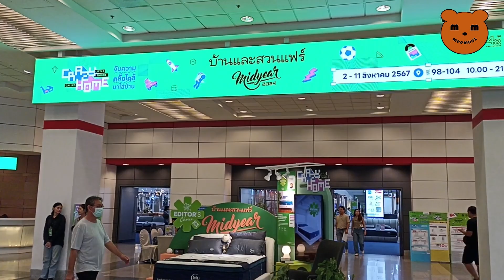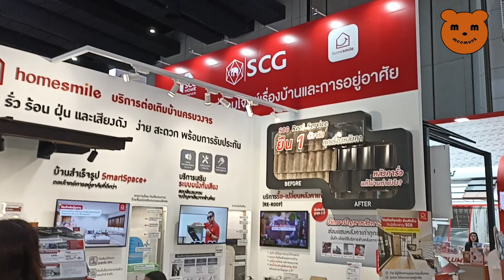บ้านและสวนแฟร์ 2024​ Mid Year ชมทุกโซน 2 - 11 สิงหาคม​ 2567 ไบเทค บางนา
งานบ้านและสวนแฟร์ Midyear 2024 งานที่ครบครันที่สุด เพื่อคนรักบ้าน ช็อป ชมสินค้าเฟอร์นิเจอร์มากมาย ของแต่งบ้าน สินค้าสัตว์เลี้ยง สินค้าแคมปิ้ง ต้นไม้ของแต่งสวน สินค้าทำมือ งาน Art & Craft

วันที่จัดงาน : 2 – 11 สิงหาคม 2567

เวลา : 10.00 – 21.00 น.

สถานที่ : EH98-104

วิธีเดินทางไปงาน บ้านและสวนแฟร์ 2024​ Mid Year ที่ ไบเทค บางนา
BTS
• สายสุขุมวิท (สีเขียวอ่อน) ลงสถานีบางนา ทางออก 1 เดิน Sky Walk เข้าอาคาร ไบเทค บางนา
• สายสีลม (สีเขียวเข้ม) เดินทางมาเปลี่ยนสถานีที่ สถานีสยาม ปลายทางลงที่สถานีบางนา ทางออก 1 เดิน Sky Walk เข้าอาคาร ไบเทค บางนา
• สายสีทอง เดินทางมาลงสถานี กรุงธนบุรี เชื่อมต่อสายสีเขียวเข้ม และเดินทางจากสถานีกรุงธนบุรี มายังสายสีเขียวอ่อน สถานีสยาม ปลายทางลงลงสถานีบางนา ทางออก 1 เดิน Sky Walk เข้าอาคาร ไบเทค บางนา
MRT
• มาจาก สายสีชมพู เริ่มต้นสถานี MRT สถานีศูนย์ราชการนนทบุรี ปลายทางเปลี่ยนรถไฟฟ้าลงที่สถานีวัดพระศรีมหาธาตุ ไปต่อรถไฟฟ้า BTS สายสีเขียวอ่อน ที่สถานีวัดพระศรีมหาธาตุ ลงสถานีบางนา ทางออก 1 เดิน Sky Walk เข้าอาคาร ไบเทค บางนา
• มาจาก สายสีน้ำเงิน ปลายทาง ลงสถานีพหลโยธิน ขึ้นทางออกที่ 3 ต่อ BTS สถานีห้าแยกลาดพร้าว ปลายทางลงรถไฟฟ้าสายสีเขียวอ่อน ลงสถานีบางนา ทางออก 1 เดิน Sky Walk เข้าอาคาร ไบเทค
• มาจาก สายสีม่วง เปลี่ยนมาขึ้นสายสีน้ำเงินที่สถานีเตาปูน ปลายทางลงสถานีสวนจตุจักร เปลี่ยนไปขึ้น BTS สายสีเขียวอ่อน สถานีหมอชิต ปลายทางลงลงสถานีบางนา ทางออก 1 เดิน Sky Walk เข้าอาคาร ไบเทค
• มาจาก สายสีเหลือง เปลี่ยนมาลง MRT สถานีลาดพร้าว ต่อรถไฟฟ้าใต้ดิน MRT ลาดพร้าว 1 สถานี ลงที่สถานีพหลโยธิน แล้วขึ้นไปต่อ BTS ห้าแยกลาดพร้าว ปลายทางลงลงสถานีบางนา ทางออก 1 เดิน Sky Walk เข้าอาคาร ไบเทค บางนา
รถประจำทาง
สาย 2, 23, 45, 102, 116, 142, 507, 508, 511, 513, 544, 563, และ 522A
รถยนต์ส่วนตัว
ลงทางด่วน บางนา – สมุทรปราการ เข้าประตู ไบเทค บางนา ประตู 3 จอดฟรี 30 นาที ชั่วโมงต่อไป คิดชั่วโมงละ 20 บาท
หวังว่าผู้ชมทุกท่านจะชื่นชอบ VDO / Clip นี้นะครับ สุดท้ายนี้ช่วยกันกด ติดตาม subscribe, like, share กดกระดิ่ง เพื่อติดตามและเป็นกำลังใจด้วยนะครับ ขอบคุณอย่างยิ่งจากช่อง meemunz ครับ สามารถติมตามเราได้ที่ Link ด้านล่างนี้นะครับ
ติดต่อเรา 🙏

Baan Lae Suan Fair Midyear 2024, the most complete event For home lovers, shop and see many furniture products, home decorations, pet products. Camping products Trees, garden decorations, handmade products, Art & Craft items

Event date: 2 – 11 August 2024
Time : 10.00 – 21.00 hrs.

Location: EH98-104
@Bitec Bangna

LINE OA: @baanlaesuan